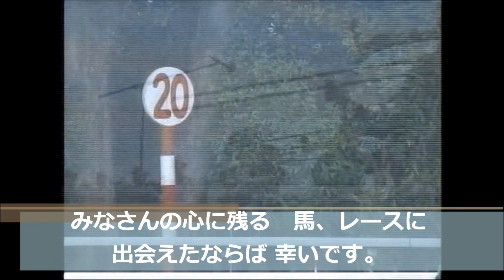第37回ひまわり賞(G) ダ左1800m ミニアチュール 牝3 54 山本聡哉 2023.7.11 出走馬：ケープライト、リスレツィオ、ユウユウレラシオン、クラベルブランコ、トーセンジェミニ他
第37回ひまわり賞(G)
ダ左1800m / 天候 : 曇 / ダート : 稍重 / 発走 : 18:10
2023年7月11日 4回盛岡3日目   牝(定量)

ミニアチュール
生年月日 2020年4月1日
調教師 佐藤祐司 (岩手)
馬主 平賀敏男
生産者 下河辺牧場
産地 日高町
セリ取引価格 -
獲得賞金 3,528万円 (地方)
通算成績 19戦9勝 [9-4-1-5]
主な勝鞍 東北優駿(グレー
近親馬 サンライズホーク、ポンテファブリチオ